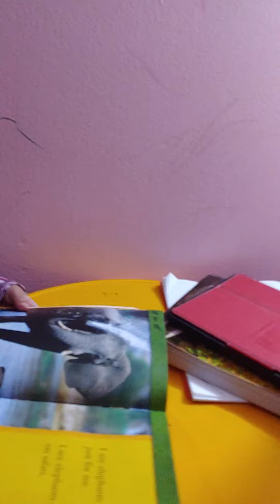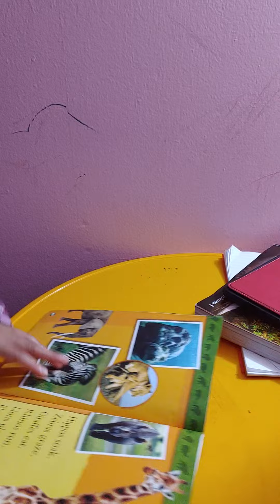Safari ( National Geographic Kids)